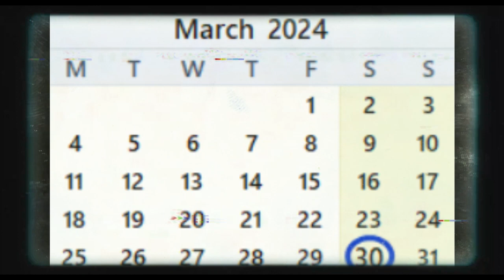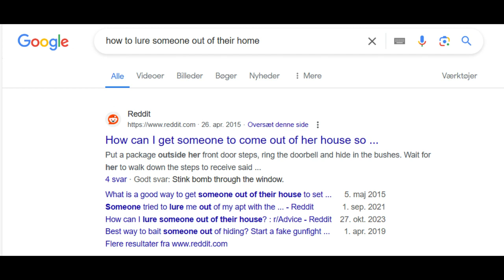TIFFANY ADAMS AND THE MISFITS - THEN AND NOW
Hi everyone
All news and updates were spread out on so many diffrent news media, so i dove in and found all information (even things i didnt know )
And i put it all together in one video..
(WARNING - VERY GRAPHIC VIDEO